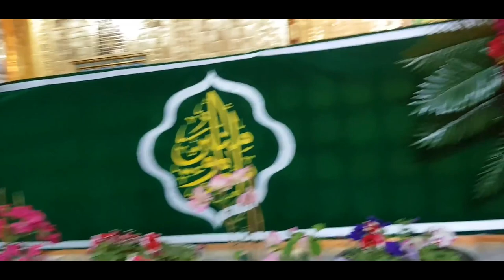Haq Ka Irfan Jo Paya To Ali Yaad Aya - Gulamabbas B. Mithawala